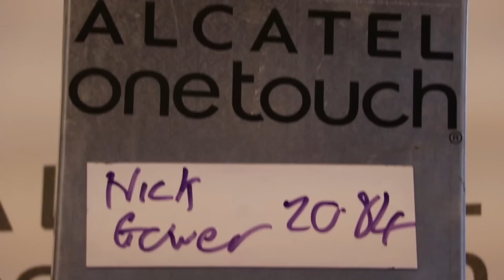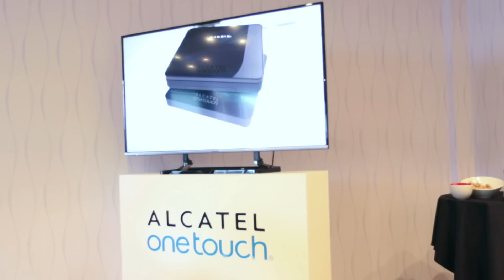Autosport International Racing Car Show 2015 | ALCATEL ONETOUCH UK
to see the highlights from the Autosport International Racing Car Show that descended on the NEC early this January. Eorl Crabtree, Petter Solberg, David Coulthard and David Croft attended for the show's 25th year as the leading pre-season motorsport event. The show saw racing simulations, celebrity signings and competitions.